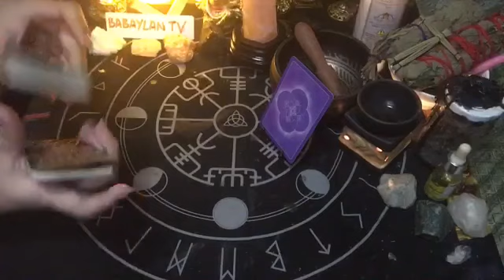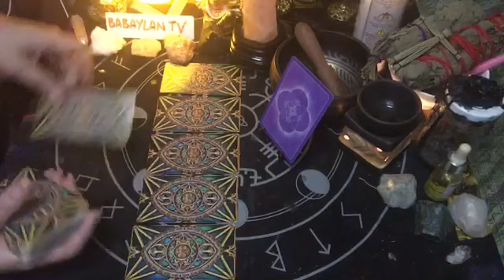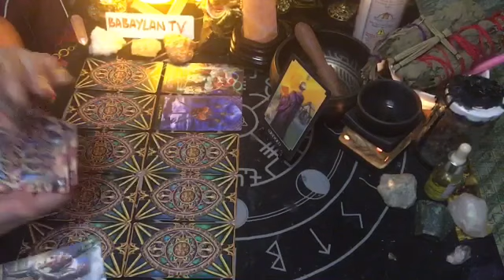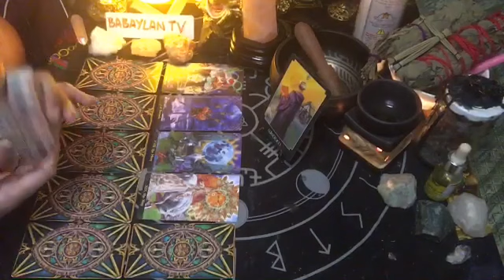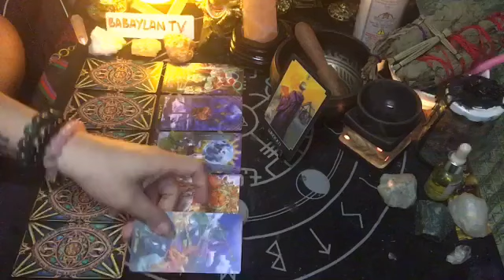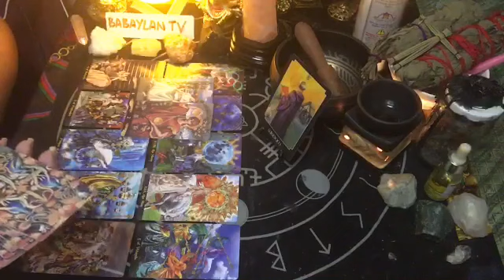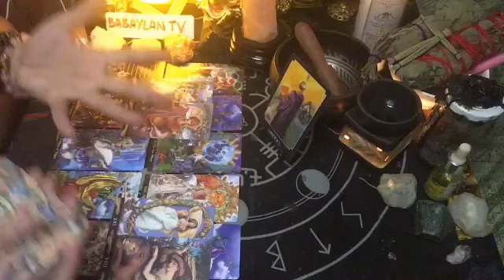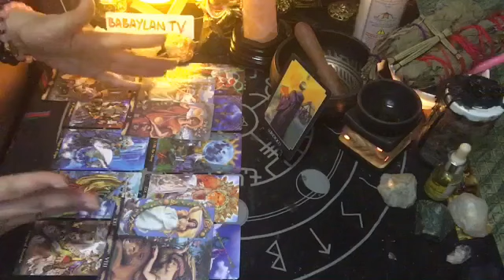VIRGO AUG. 13-14, 2020 "YOUR PERSON WILL MAGICALLY RETURN" | TAROT READING